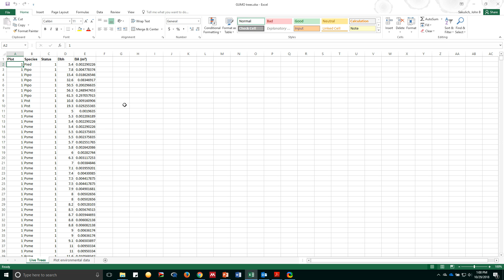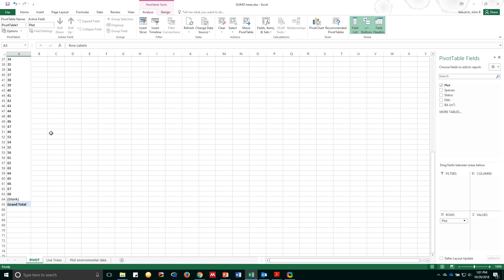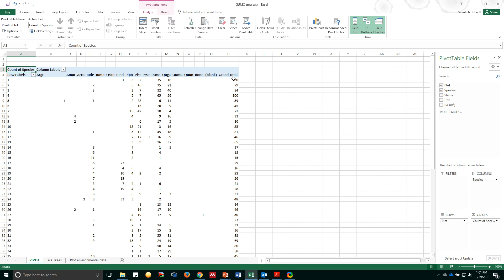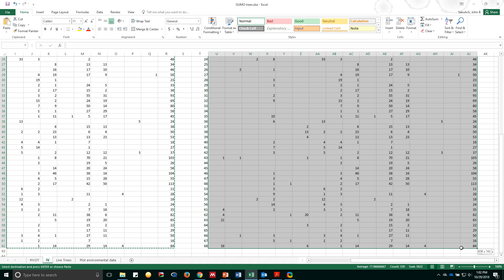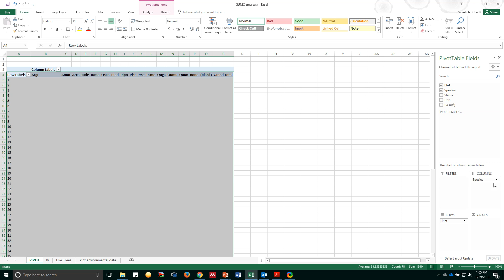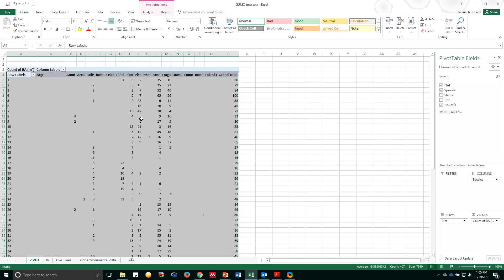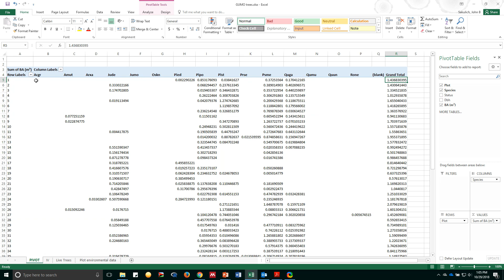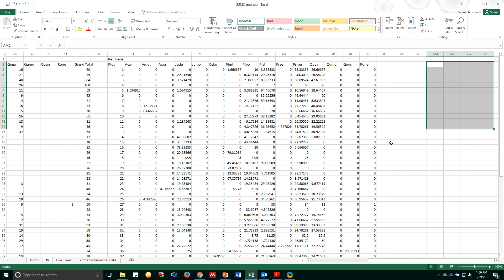BL 460, Project 2: Calculating Importance Value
Here is the first step in the analysis for assignment #2. This video guides you in calculating importance value and getting your data formatted for analysis in R.